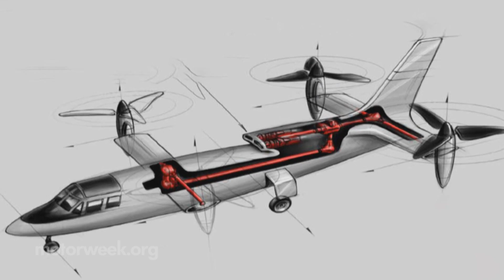Motor News: Flying Cars & Hands-Free Driving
Several companies are working on flying cars, while others make progress with autonomous driving.